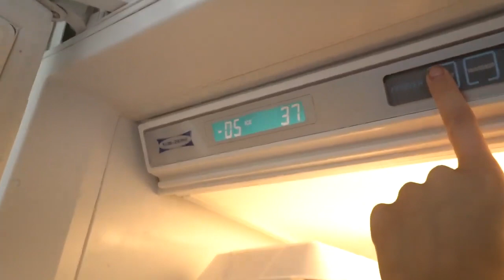Dobre Brothers! MY GIRLFRIEND FROZE MY $25,000 WATCH!1